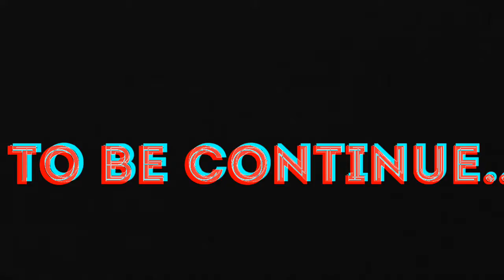Top 7 Play's of the Day「 Mobile Legend」